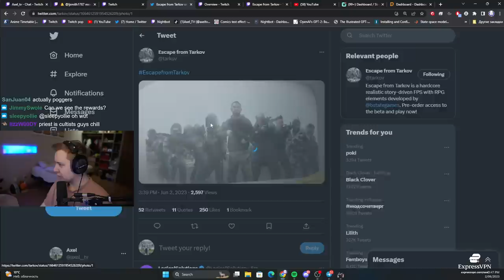Bosses 100% spawn and New Quest - Escape From Tarkov